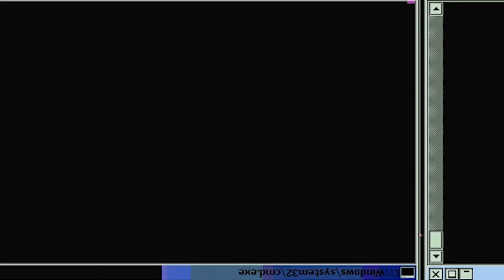My Hero Academia: Season 4 - Trailer 2 [REACTION]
Watching My Hero Academia: Season 4 Trailer #2 come join and support!

-Double Dragon